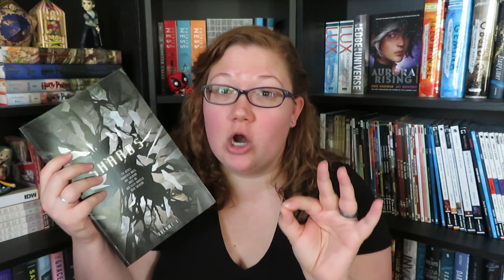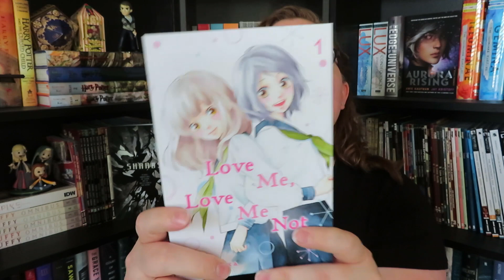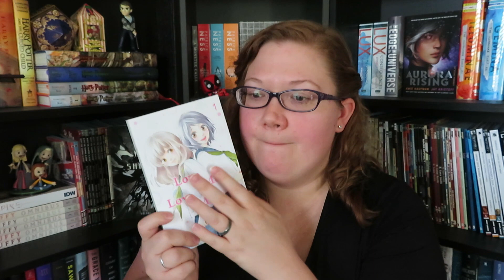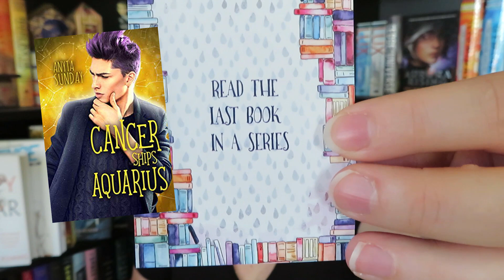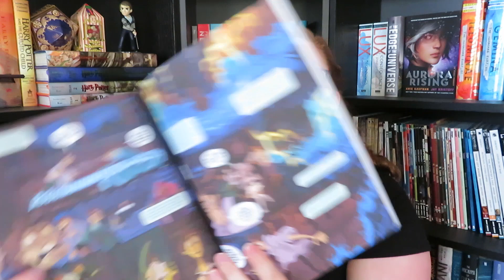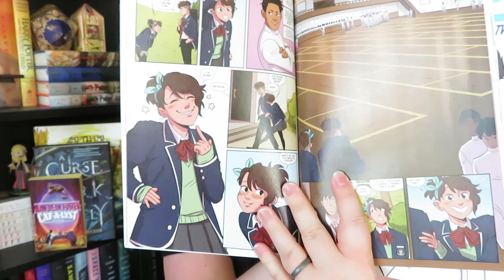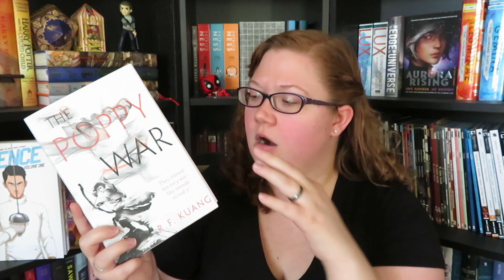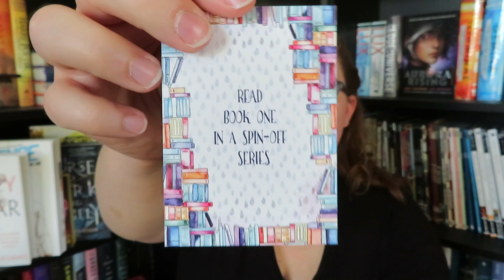March Wrap Up 2020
It's the month that never ends!  27 books and 2 DNFs
Also, I just realized that I did not read Wicked Saints during the Backlist Read-a-thon.  Oops! =]

Books Mentioned:
- Shards
- Love Me, Love Me Not
- Cancer Ships Aquarius
- Wicked Saints
- Arthur Blackfrost
- A Curse so Dark and Lonely
- Cat-a-lyst
- Fence
- The Poppy War
- 1Q84
- QQ Sweeper
- Queen's Quality
- Only When It's Us
- Blue Flag
- Eat, and Love Yourself
- Once & Future
- You Deserve Each Other
- Ghosted in LA